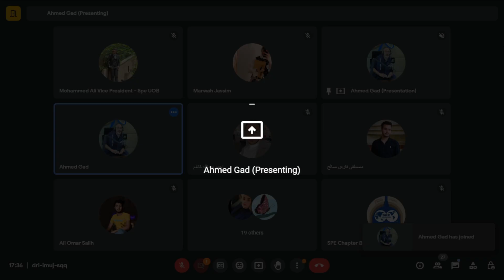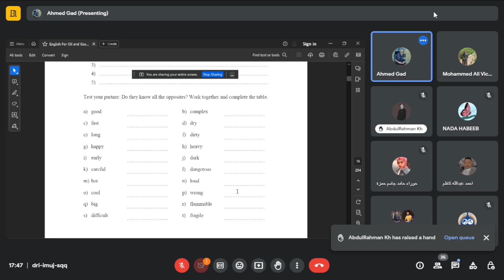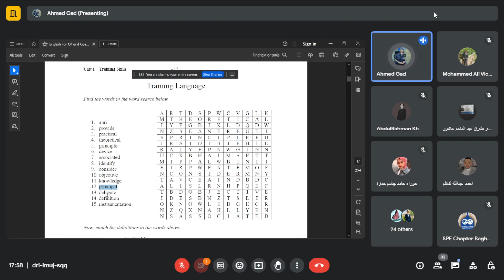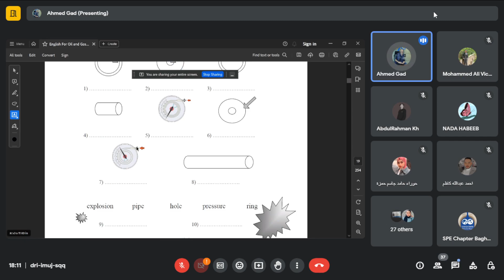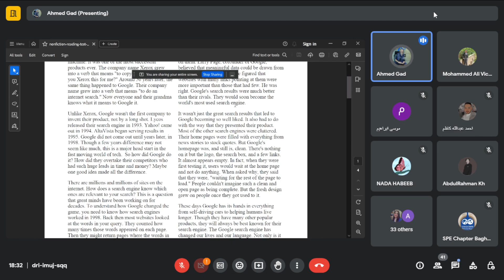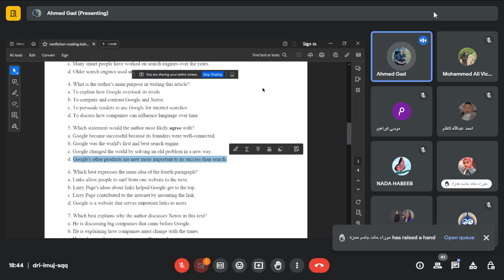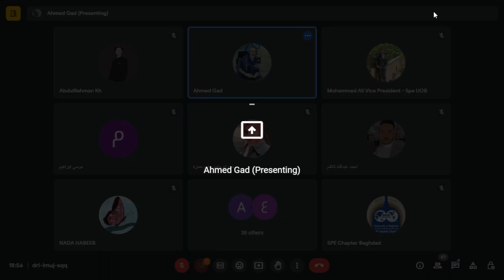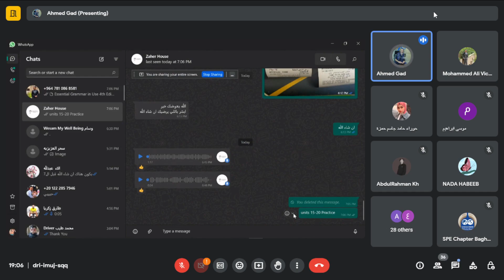"English for Professionals" Lecture 8